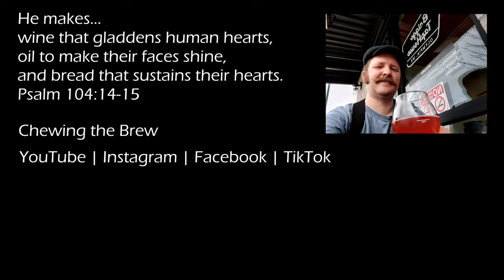Starburst IPA by Ecliptic Brewing #164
With the end (and purchase and re-beginning) of Ecliptic Brewing we don't know what the future holds for this brewery, so this video is probably a bit late, as far as videos go.

But, better late than never.